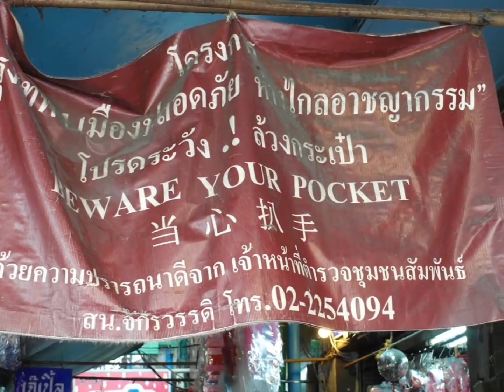Things To Do In Thailand - China Town Market In Bangkok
Some of the famous Bangkok's China Town markets.
Thailand Markets
Amazing Things To Do In Thailand!
China Town In Bangkok
Thailand Travel Info